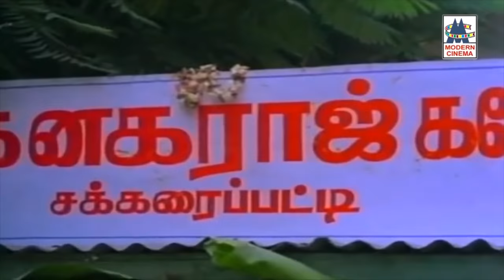Comedy Aanpavam Comedy பாண்டியராஜன், ஜனகராஜ்,V.Kராமசாமி காமெடி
ஆண்பாவம்   சூப்பர் ஹிட் காமெடி